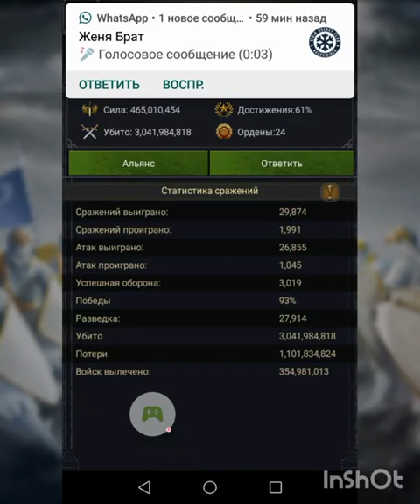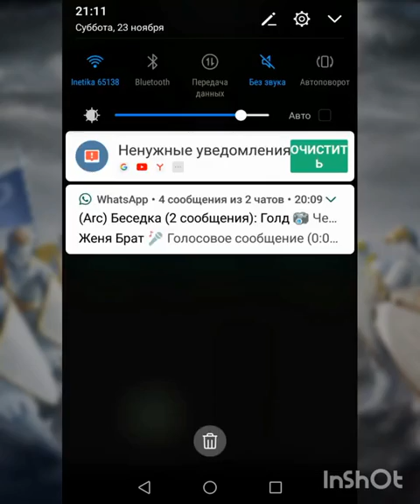RU-S7 Dragon Campaign (¥Evil¥ K2073)